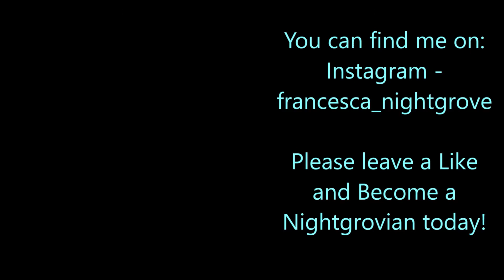Skybeam Takes On The Jorvik Stables Championship!! // Star Stable Online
Another day and another champ!